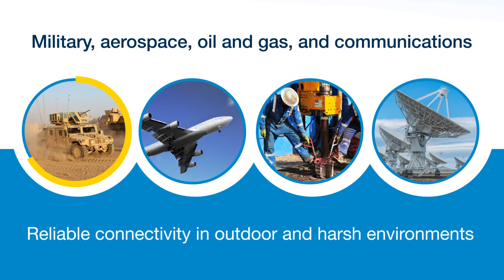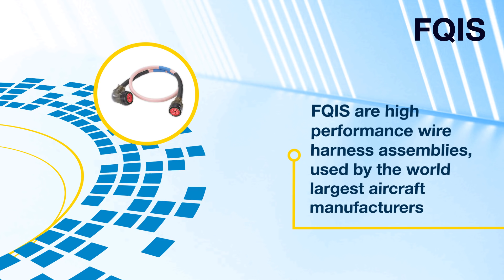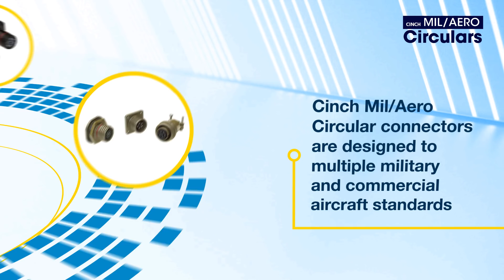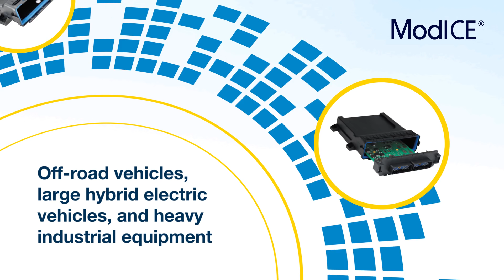Why Cinch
Learn why Cinch is a leader in connectivity solutions!

Cinch Connectivity Solutions is a vertically integrated supplier of high quality, high-performance connectors, fixed length and semi-rigid cable assemblies from DC to 50 GHz, and custom solutions. Our product lines deliver custom engineered solutions to satisfy the most demanding and complex requirements. Cinch Connectivity's products support the military, wireless communications, aerospace, data networking, telecommunications, test and measurement, broadcast, medical, oil & gas and other harsh environment applications.

today to learn more!